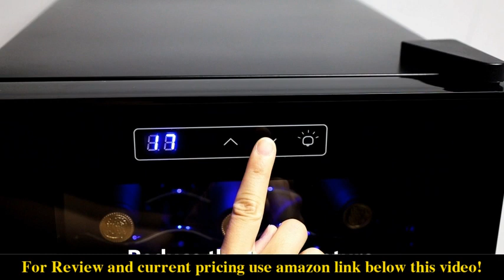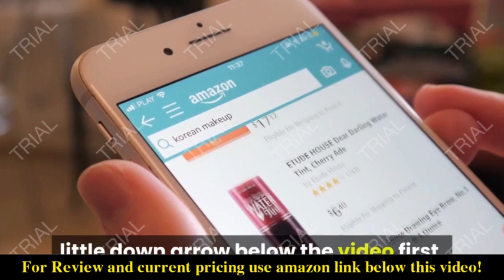Review 12 Bottle Wine Cooler Refrigerator 2021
Check the price or purchase in the

12 BOTTLE CAPACITY:Wine refrigerator has 12 bottles storage capacity,it can store Red, White, Champagne,Sparkling or or other wine you have.The wine cooler is a space-efficient way to store your wine and preserve wine’s fullest flavor & aroma.
SUITABLE TEMPERATURE:Wine cooler possess superb technology, adjustable temperature control from 54-64 °F（12-18°C）and can switch between Celsius and Fahrenheit.Wine cooler with a built-in fan that maintains a consistent temperature throughout.
TOUCH SCREEN CONTROLS: The wine cooler refrigerator allows you to customize the temp & create an ideal climate for your wines.Tap the digital display to easily adjust the temperature in each zone or turn on the interior LED light without opening the door.
UV-RESISTANT GLASS DOOR:Wine fridge with UV-resistant and double tempered glass door,the double-paned glass door not only keeps the interior insulated, but also protects your collection from harmful UV light that can damage the tannins and overall flavor of your wine.
SAFE STORAGE: Mini wine cabinet with lock which can prevent children from taking out the wine.It also has 4 stainless steel frames the built-in or freestanding wine cooler looks classy and fashion,making it perfectly match any home décor,club,cafe or restaurants.